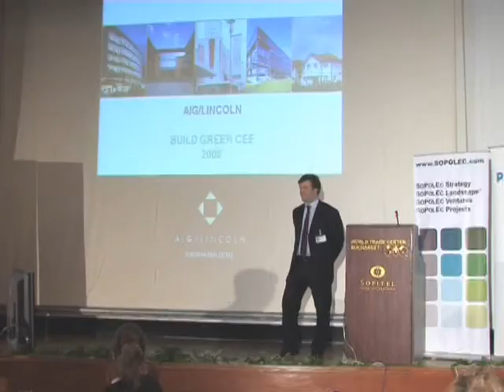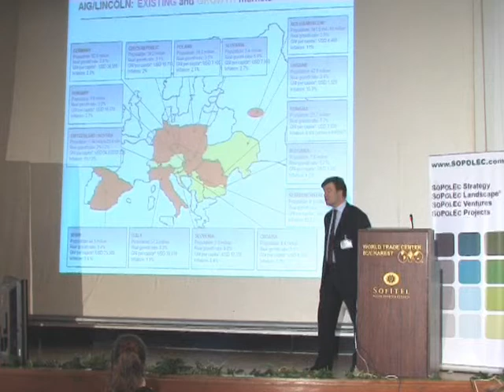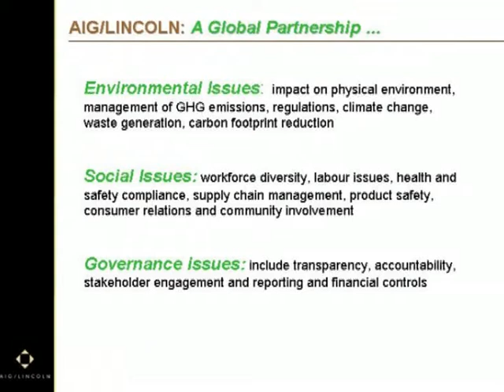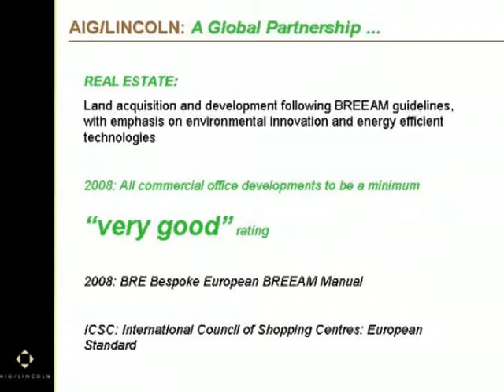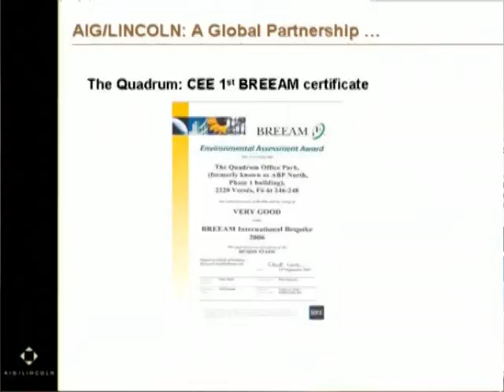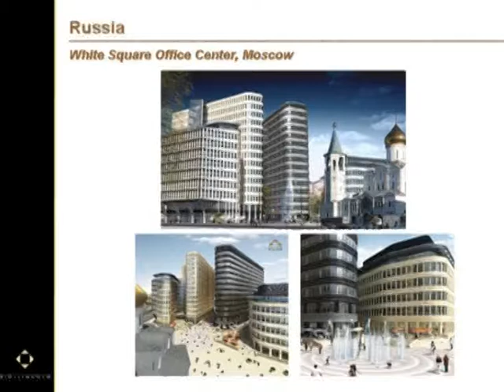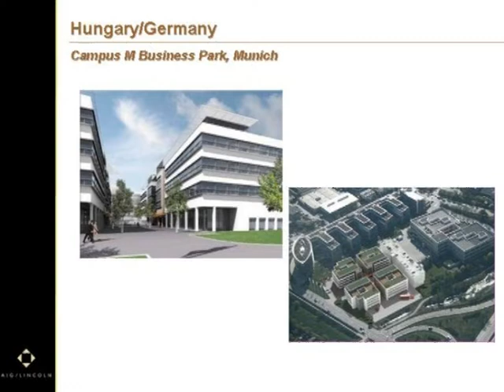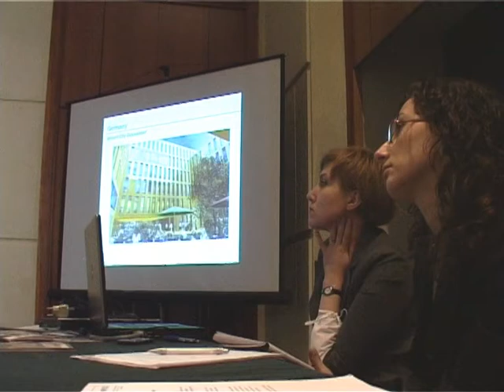Build Green CEE - David Lawrence - AIG Lincoln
David Lawrence of AIG Lincoln discusses the company's green building approach, projects in the Central and Eastern European Region, and the implementation of a BREEAM-rated green building project in Hungary and Romania.

"Build Green CEE: Energy Efficient and Ecological Design for the Region" was organized by SOPOLEC Romania. The formation of the Romania Green Building Council was announced at the event.